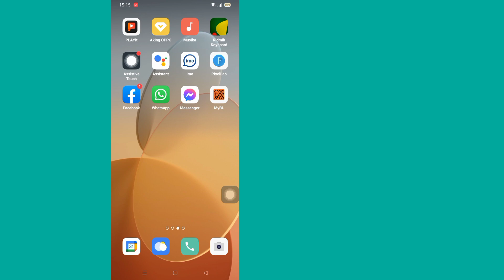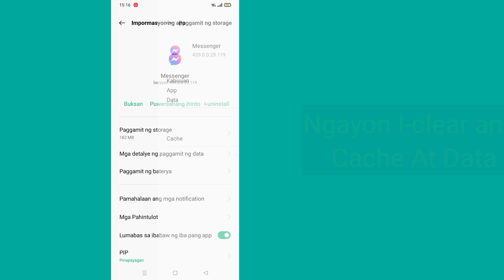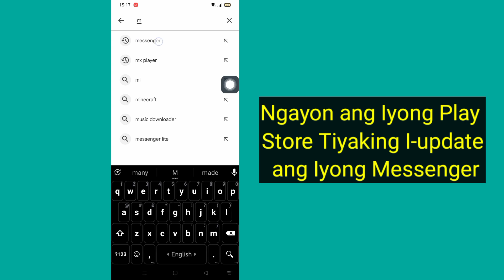Paano Mag-set up ng paraan upang ma-access ang iyong kasaysayan ng chat (Bagong Update )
Paano Mag-set up ng paraan upang ma-access ang iyong kasaysayan ng chat (Bagong Update ) ||  Mag-set up ng paraan para ma-access ang iyong history ng chat.

 Piliin ang sarili mong paraan para "Mag-set up ng paraan para ma-access ang iyong history ng chat", maaari mong itakda sa backup na pag-uusap sa telepono o Google Drive.

Salamat.